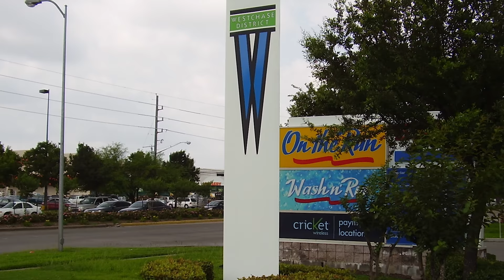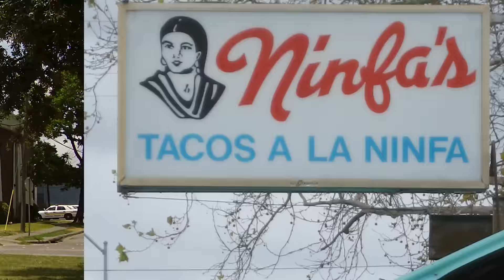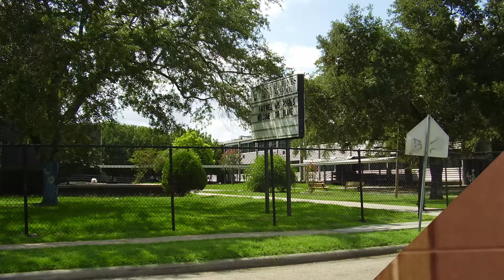Top 10 Most Dangerous Houston, Texas Neighborhoods.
Where they are and how dangerous are these neighborhoods in Houston.
Houston, Texas isn't the worst city in the country but it has some neighborhoods that might make you think they are.
If you have ever considered relocating to Houston this video may help you find what part of this great Texas city you shouldn't move to.
So, sit back, relax, and watch my Top 10 Worst Neighborhoods in Houston, Texas.

If you enjoy these videos I would love to hear about it.  We look at the best and worst cities, states, towns, and neighborhoods in the United States. Occasionally we do other countries. Most of the time focus on the negative side of locations. That is just what people want to see.
 If you only want some happy positive information about a city, town, or state, I would suggest looking up local mortgage and real estate companies or maybe the locations website. They are trying to sell you something so it will be nothing but sunshine, rainbows, and a bunch of smoke up your skirt. They won't tell you about crime, poverty, or insurance you'll need because of natural disasters. I will.

                                 20449 SW Tualatin Valley Hwy
                                 # 354